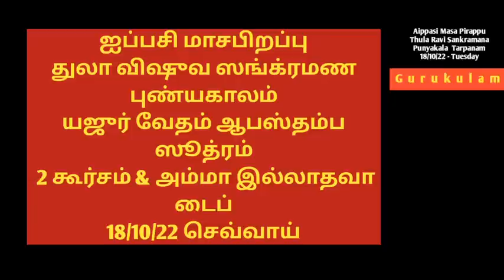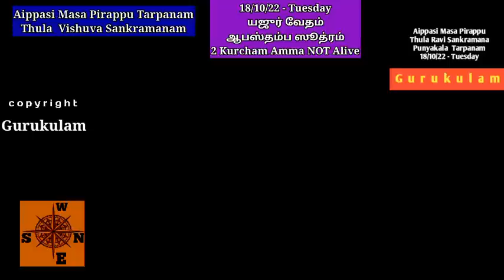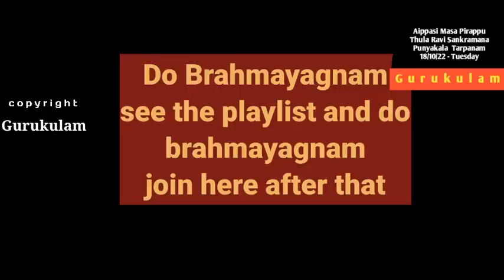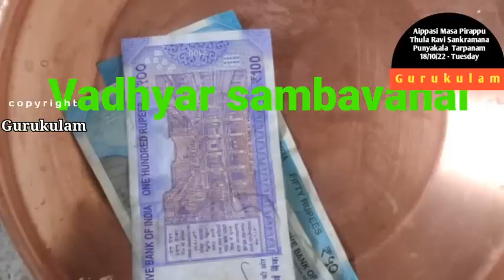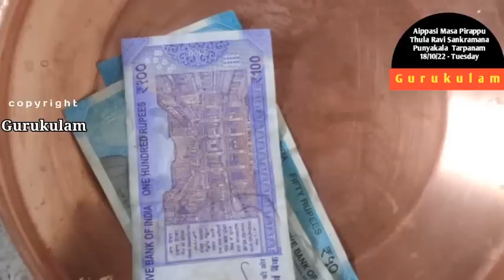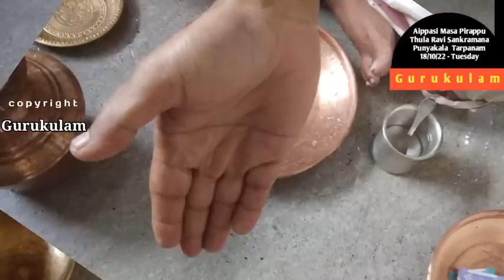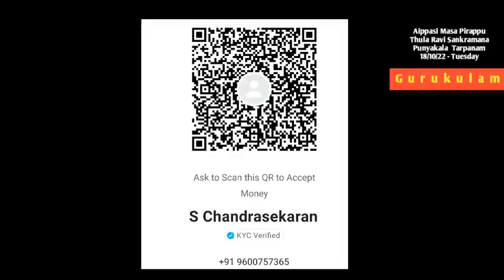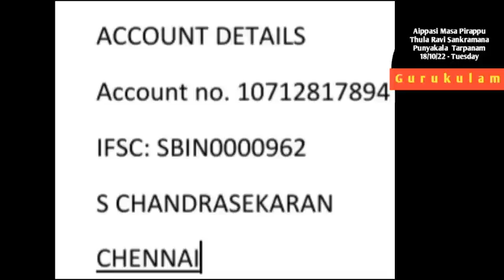Thula Ravi Sankramanam Aippasi Masapirappu Yajur Vedam Apastambam 2 Kurcham Amma NOT Alive 18/10/22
Thula Ravi Sankaramana Puniyakala Tarpanam. Tula Vishuva Punyakala Tarpanam.  Aippasi Masa Pirappu Punyakalam tarpanam on  18/10/22 Tuesday..
This video is for Yajur vedam Apastamba Sutram and for those who are using 2 kurcham method in the tarpanam and whose  Amma is NOT  alive can follow this video.
If you wish you can send the Aacharya Sambavanai please send in the following payment method.
1. Google Pay - 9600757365 - verify name - Bagavatham nlr.
2. Phone Pe,  Paytm,  BHIM - 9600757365 - S Chandrasekaran
3. Net Tr: account no. 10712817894 - S Chandrasekaran. SBI Gopalapuram, IFSC: SBIN0000962
Shri Gurubyonamaha.
Aasirvadams.